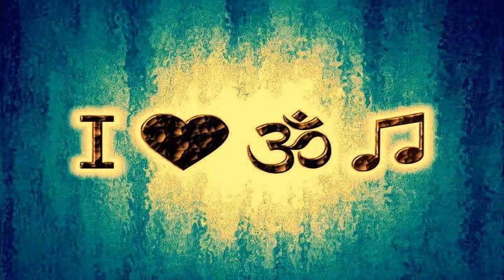Alvanti - Wild Frecuencies (Final Version)